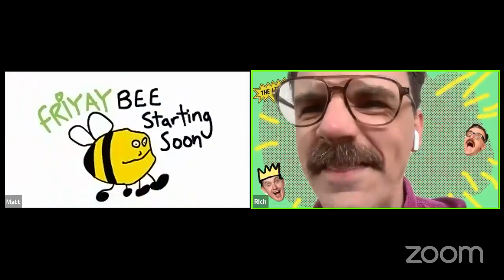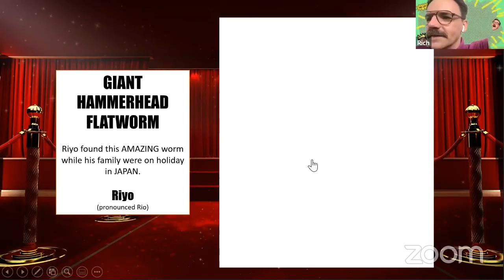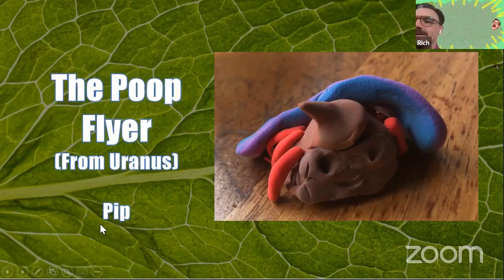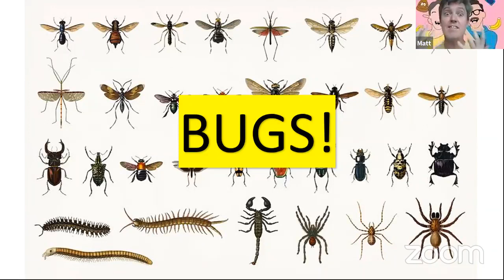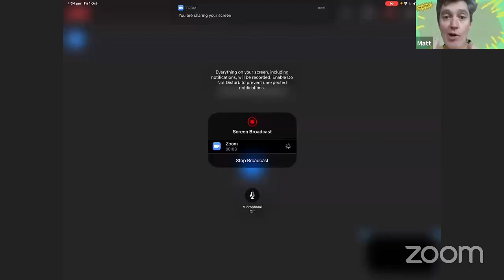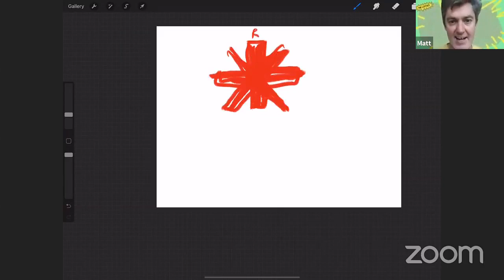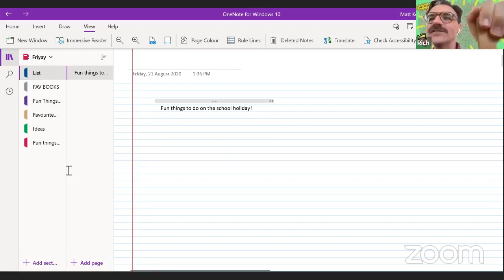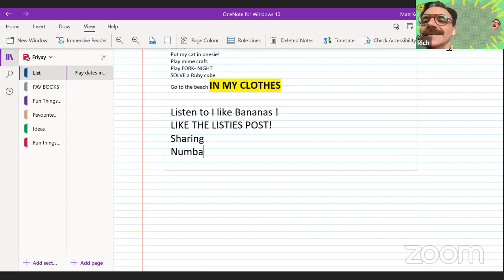FRIYAY: BUG HUNT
The sun is out so the bugs are out! The perfect time for a six legged safari.

(Don’t forget: Spiders don’t like surprises so bug hunt safely!)

We got you to draw us YOUR creepy crawlies. Real or MADE UP!

FEATURING:
- Very Important Pets
- Show and Smell (bug safari)
- Remote Learning with Matt
- Richards Drawing-est Corner
- Questions
- List: Fun things to do on the School Holiday!

Friyay is free to attend but if you would like to support it’s making then you can buy a babychino